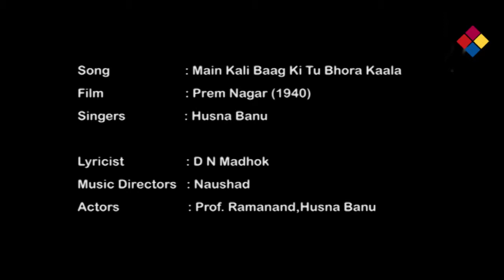Main Kali Baag Ki Tu Bhora Kaala / Prem Nagar 1940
Main kali bag ki
    Tu bhanwra kala han
    Tu bhanwra kala
    Main madira ki pyali
    Aur tu matwala
    Aur tu matwala
    Mera naina
    Balam karen ishare e e e e
    Mera joban mera joban
    Sajan ankhiyan marey
    Par tu bhola bhala sach much
    Par tu bhola bhala
    Tu bhanwra kala

    Himat hai kisi ki jo
    Koi ankh mila le
    Ban jaye hamara
    Ban jaye hamara
    Ya hamen apna
    Koi aye koi aye
    Ujdi huyi basti hai
    Mere man ki basa le
    Tu bhanwra kala.

The Song is from the film Prem Nagar released in 1940 Directed by Mohan Dayaram Bhavnani. Starring Husna Banu, Bimla Kumari , Rai Mohan , Nagendra and Prof. Ramanand Sharma.  The music is directed by Naushad , lyrics by D. N. Madhok and playback by Husna Banu. It is said that Naushad got his first break with this film taking him forward to his success .